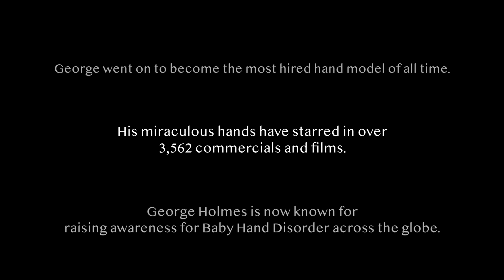Baby Hands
Please raise awareness for baby hand syndrome, thanks.